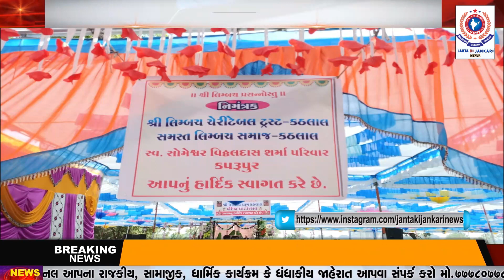કઠલાલ ખાતે લીમ્બચ માતાજીનો બીજો પાટોત્સવ ઉજવાયો.